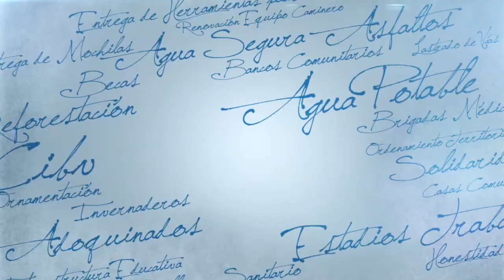Invitación: IV Expoferia e Inscripción de Candidatas Reina de Puyo 2013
Puyo se apresta a celebrar sus 114 años de fundación y para ello el comité de fiestas se encuentra desarrollando varias actividades preparatorias para que el programa establecido se realice con el éxito que los habitantes de la capital provincial anhelan. Uno de los actos más relevantes, año a año, es indudablemente la elección y coronación de la nueva reina de la ciudad y para ello se invita a la participación de las bellas mujeres que tiene Puyo, ya sea en representación de los barrios donde viven o de instituciones públicas, privadas o empresas. Del mismo modo, se extiende la invitación a los diferentes sectores productivos para que separen su stand y tomen parte en la IV Feria Puyo, Ciudad Canela.

Comuníquese al: (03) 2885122 ext. 127

100% Honestidad, Trabajo y Solidaridad
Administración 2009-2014